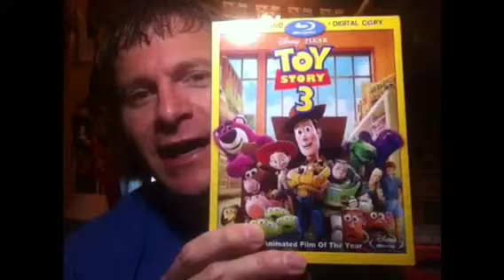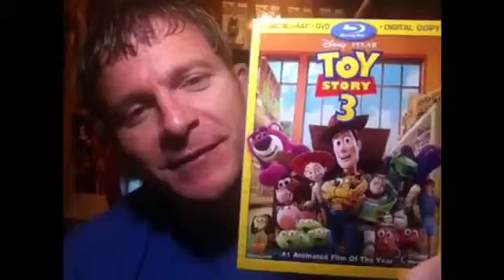Toy Story 3: Review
Does Pixar still have the goods in Toy Story 3?